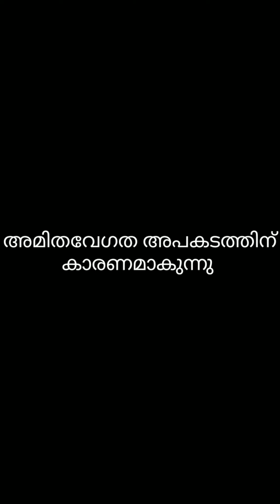Changanassery bike accident GoPro video ചങ്ങനാശ്ശേരിയിൽ ബൈക്ക് ആക്സിഡന്റ്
Changanassery bike accident ചങ്ങനാശ്ശേരിയിൽ ബൈക്ക് ആക്സിഡന്റ്

 ചങ്ങനാശ്ശേരിയിൽ ബൈക്ക് ആക്സിഡന്റ് സംഭവിച്ച കാരണം മാധ്യമ ദൃശ്യങ്ങളിൽ വീഡിയോ ചെയ്യുന്നതിനുവേണ്ടി ക്യാമറയിൽ ദൃശ്യങ്ങൾ പകർത്തുന്നതിനിടെ യിലായിരുന്നു അപകടം അമിതമായ വേഗതയാണ്  അപകടകാരണമെന്ന് പറയുന്നു

 പ്ലീസ് റിക്വസ്റ്റ് ഹെൽമറ്റ് നിർബന്ധമായും ഉപയോഗിക്കുക അമിത വേഗതയിൽ വാഹനം ഓടിക്കാതിരിക്കുക നിയമങ്ങൾ പാലിച്ച് മാത്രമേ വാഹനങ്ങൾ ഉപയോഗിക്കാവൂ